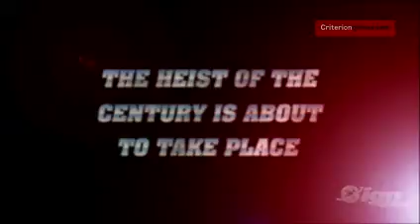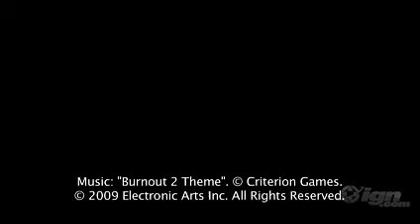Burnout Paradise DLC - Cops and Robbers - Official Launch Trailer [HD]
Trailer for Burnout DLC, Cops and Robbers, available now.